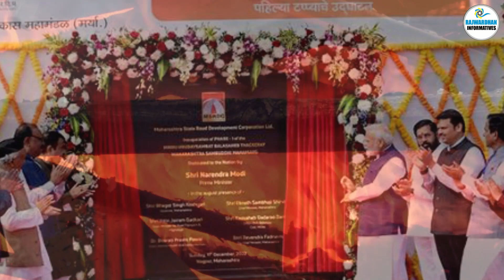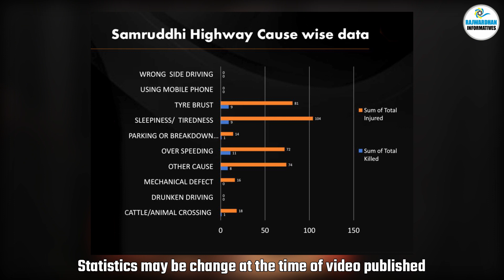Road वर चाललेला Accident चा जीवघेणा खेळ l Road Accidents Explain in Marathi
Road वर चाललेला Accident चा जीवघेणा खेळ,

Video Credits :
Host : सोनाली काजळे
Shoot & Edit : राजवर्धन मीडिया स्टुडिओ

       याच बरोबर आमच्या बाकी यू- ट्यूब चॅनल ( You Tube Channel ) व सोशल मीडिया प्लॅटफॉर्म ला ही फॉलो  करायला व लाइक, शेअर, व सबस्क्राईब करायला विसरू नका..

Related Search :-
samruddhi mahamarg,
samruddhi mahamarg accident,
samruddhi mahamarg accident news latest today,
samruddhi mahamarg news,
car crashes,
road accident,
road accident news latest,
road accident prevention,
road accident safety measures,
road hynosis in marathi,
road hypnosis hindi,
road hypnosis mhanje kay,
road hypnosis samruddhi mahamarg